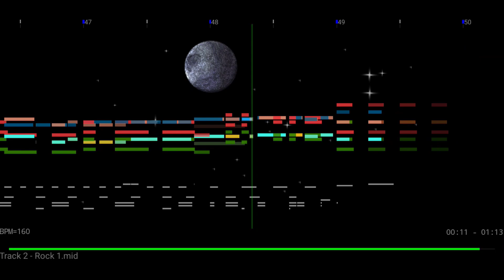Avalanche Snowboarding Java Track 2 (OST 2) Rock 1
Reproduced on the Arachno Soundfont in MIDI Voyager on Android.